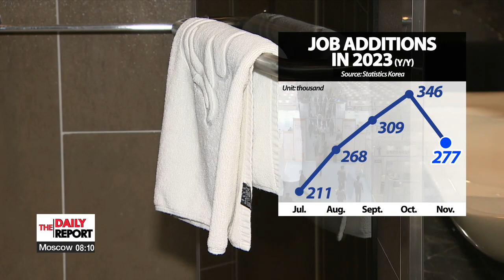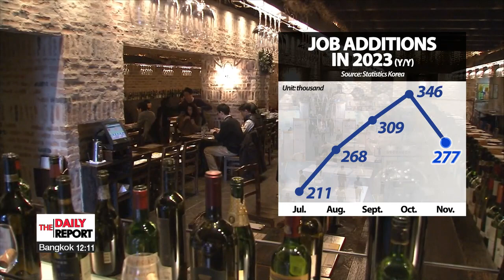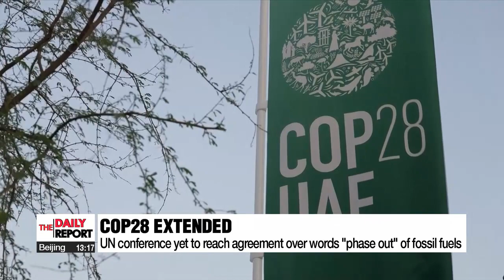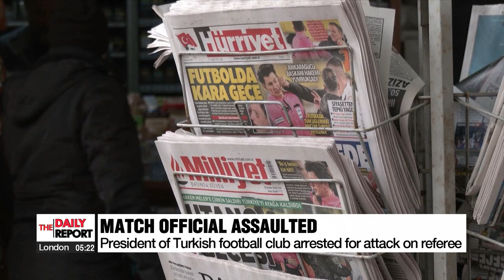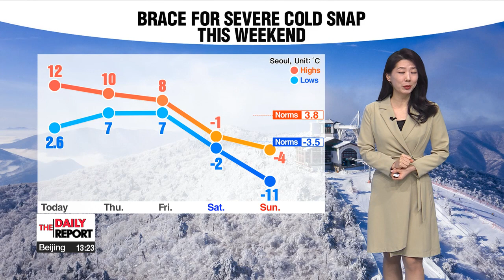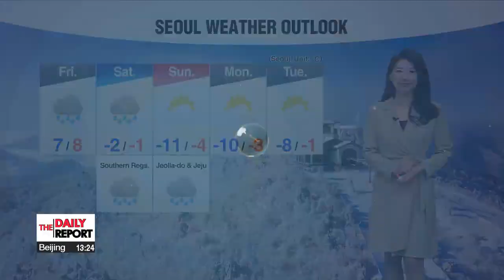[LIVE] THE DAILY REPORT (2023-12-13)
▪ S. Korea, Netherlands agree on joint chip investment deals worth over US$ 763 mil.

▪ Yoon underscores deep history between S. Korea and Netherlands at state banquet hosted by King Willem-Alexander

▪ S. Korea plans to inject 38 tril. won to boost rechargeable battery competitiveness

▪ 277,000 new jobs added y/y in Nov.; smaller increase than Oct.

▪ Biden says Netanyahu must change, Israel losing global support

▪ Zelenskyy meets with Biden and lawmakers in push for more Ukraine aid

▪ COP28 yet to reach an agreement over 'phase out' of fossil fuels

▪ World News: Suicide bomber kills at least 23 in attack on Pakistan police station

▪ [Weather] Warmer than norms today under cloudy skies, severe cold snap arrives this weekend